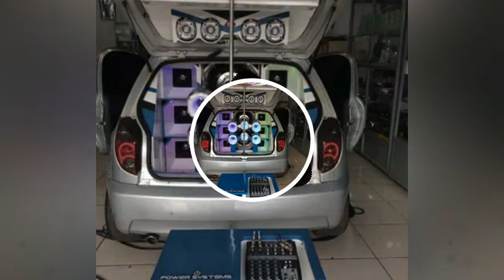Forró Pra Cima - Escolha Errada